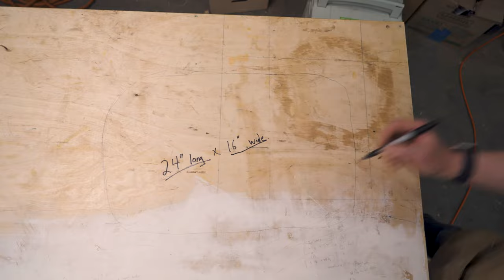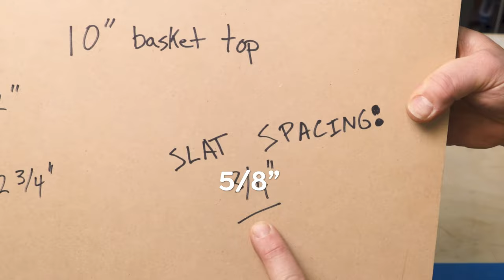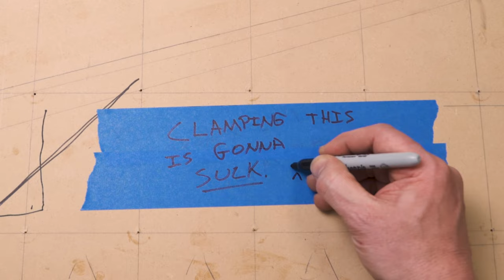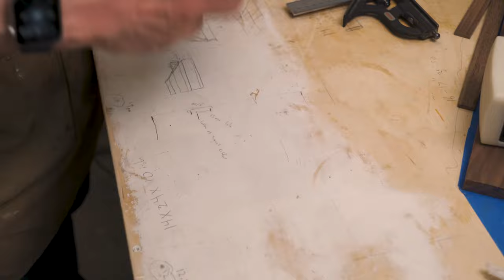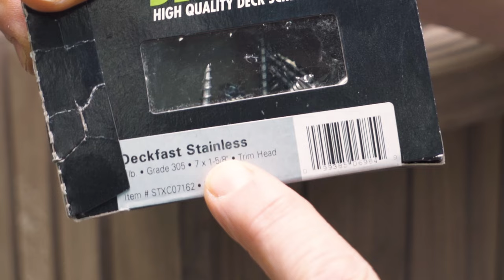How to Make an Awesome Wooden Bike Basket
I made myself a super cool wooden bike basket for my electric bike.  It's definitely much fancier than it needs to be, but who cares?  It was a really fun build.

Normally I create my projects in Fusion 360, and then build them from precise plans I generate.  This time, though, I just kind of made it up as I went along.  I tried to show my thought process in the video, let me know if you like this sort of thing, and if it was clear the way I was working things out in my head.

NOTE:  this bike basket is pretty big, since I sized it for my camera bag, and is also HEAVY.  Since it's for my electric bike, I didn't really bother about the weight.  If I were going to make one for my regular bike, I'd make it MUCH lighter.